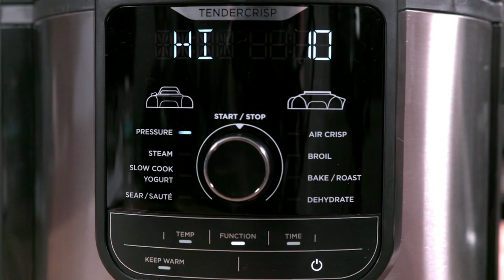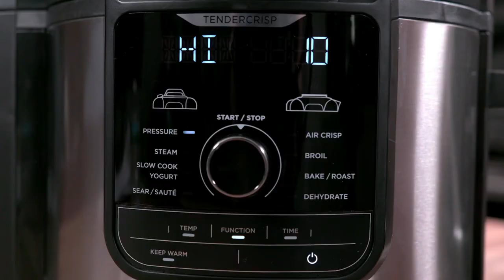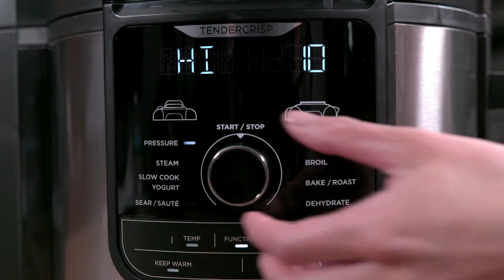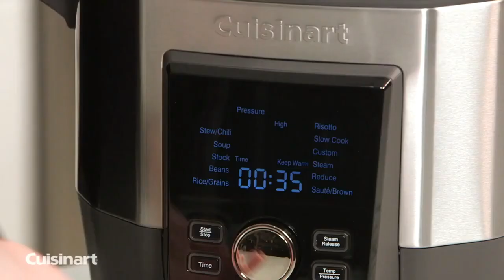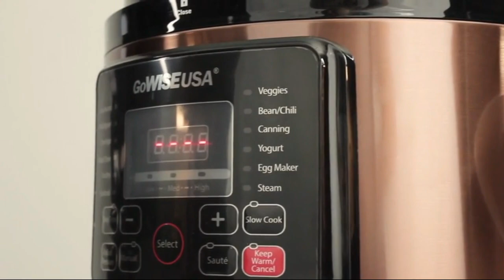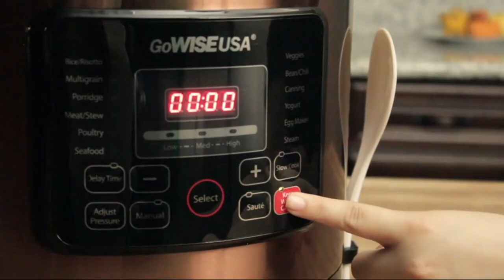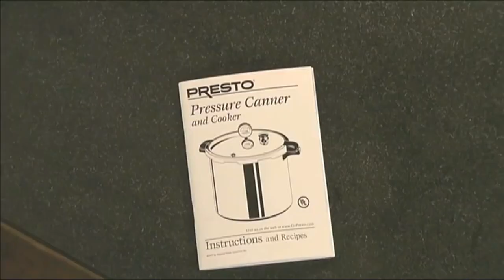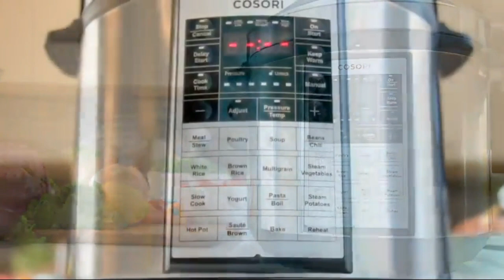Best Pressure Cookers in 2021 - Top 5 Pressure Cookers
Links to the best presure cookers we listed in this pressure cooker review video:
1. Ninja FD401

2. Cuisinart CPC-900

3. GoWISE GW22701

4. Presto 01781-23

5. COSORI CP018-PC

In this video we picked the top 5 best pressure cookers on the market in 2021. We made this list based on our personal opinion, and we ranked them in no particular order after we did our research based on their price, quality, durability, brand reputation and more. If this video was helpful to you, please remember to leave a like and subscribe to our channel to see more videos like this in the future, and if you have any questions related to the pressure cookers which are listed here, leave a comment down below and we will get back to you as soon as we can.